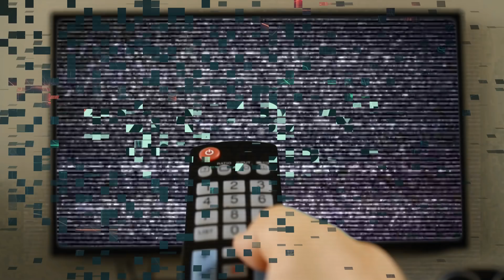WWE 2K18 GAMEPLAY: The Brood (Edge & Christian) VS. A.P.A. [incl. PC Mods]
⭐NOTE⭐
• My Full Roster List (Only the superstars available here can be used in wish matches. Attention! Only 1 Wishmatch-Request per user / per month)

• Meine komplette Superstar Liste (Nur die hier verfügbaren Superstars können in Wunschmatches verwendet werden. Achtung! Nur 1 Wunschmatch pro User im Monat.)

❗⌛❗Please do not spoil into the comments. Let the others have fun on the video.❗⌛❗
❗⌛❗Bitte keine Spoiler in die Kommentare. Lasst den anderen ihren Spass am Video.❗⌛❗

► TAG TEAM MATCH with Manager (2 VS 2)
► The Brood (Edge & Christian) VS. A.P.A.
►SYSTEM: PC
►PC Version including the following Modifications:

• «EDGE, CHRISTIAN, GANGREL, APA FAROOQ & APA BRADSHAW» Mods was created by Leon Rick